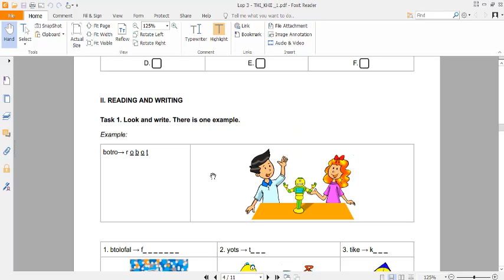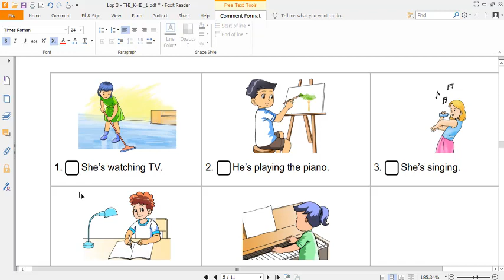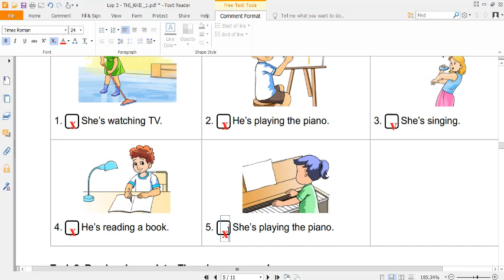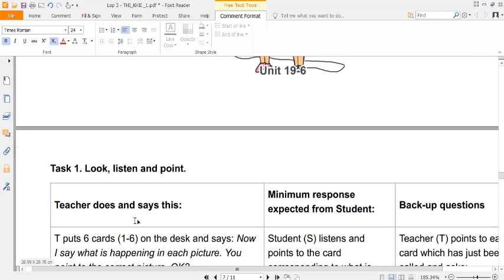Giải Đề Thi Học Kỳ 2 Tiếng Anh Lớp 3 (2021-2022) Đề số 1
HƯỚNG DẪN CÁCH TÌM VIDEO THEO TỪNG KHỐI LỚP:
Lớp 6
Lớp 7
Lớp 8
Lớp 9